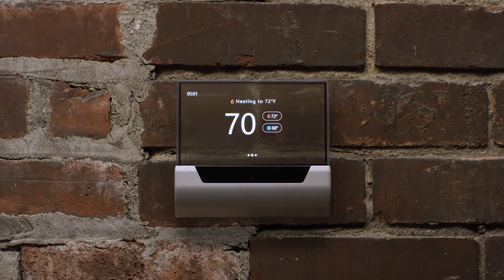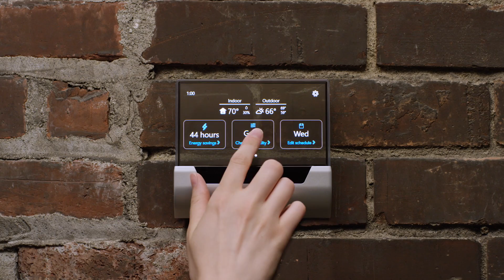Johnson Controls reinvents the thermostat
Heating and cooling account for roughly 48% of the energy use in a typical U.S. home, making it the largest energy expense for most families. In the commercial building sector, the cost is approximately 40%. Johnson Controls, one of the leading providers of HVAC, Fire and Security systems in the world, is changing how spaces are viewed and controlled. As the inventors of the first thermostat, Johnson Controls has innovated once again with GLAS. Utilizing Windows 10 IoT Core, Cortana voice services, and Azure Cloud, GLAS is a simple to use, elegant thermostat that brings leading energy savings and air quality monitoring to everyday spaces. Johnson Controls is reinventing the thermostat and our lives.